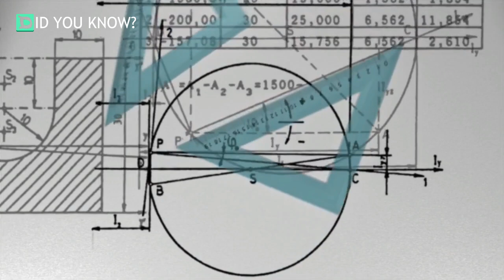Massive Spiral Fossils Known As ‘Devil’s Corkscrews’ Have The Strangest Origins